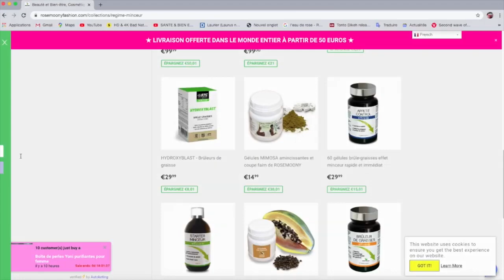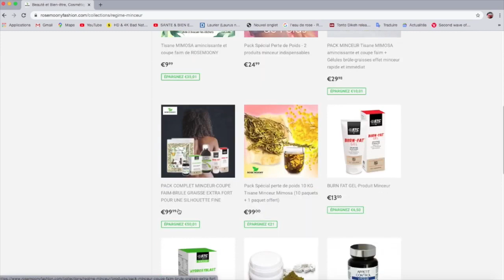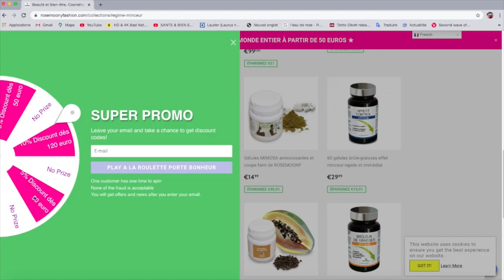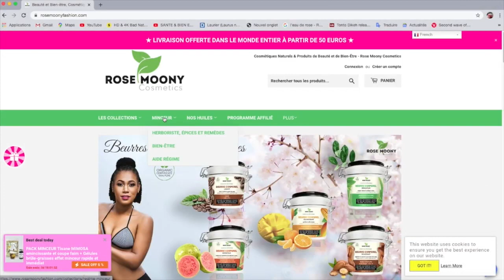Voici comment utiliser le bicarbonate de soude pour parfumer votre maison pendant un mois entier